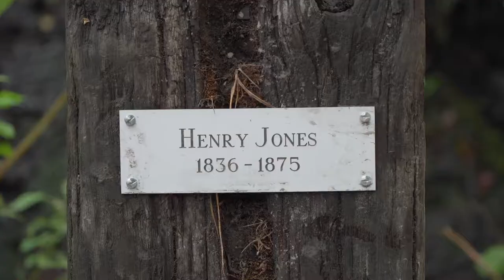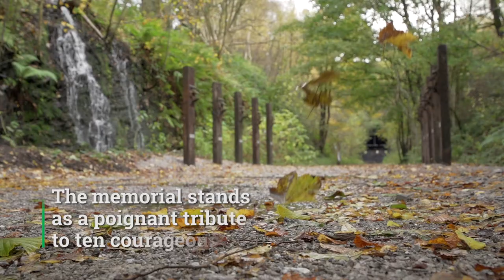Official opening of the Queensbury Tunnel Navvy Memorial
On Sunday 31 October, the memorial erected to commemorate the ten men who died building Queensbury Tunnel was officially opened.

The event was attended by Cllr Beverley Mullaney, Deputy Lord Major of Bradford, Judith Cummins, MP for Bradford South, and Cllr Robert Hargreaves, who represents Queensbury ward.

Guest were welcomed by Revolution - Queensbury Youth Band. The event included a reading about the ten men and the circumstances of their deaths, and a specially-written song, performed by the Black Dyke Mills Folk Club.

The memorial comprises sleepers and baseplates kindly donated by the Keighley & Worth Valley Railway. The materials were prepared and installed by industrious supporters of the campaign to reopen the 1.4-mile long Victorian structure as part of a greenway connection Bradford and Keighley to Halifax.

It stands as a poignant reminder of the sacrifices made by thousands of families during the construction of Britain's railway network through the 19th century.